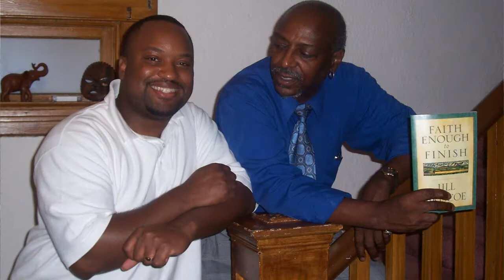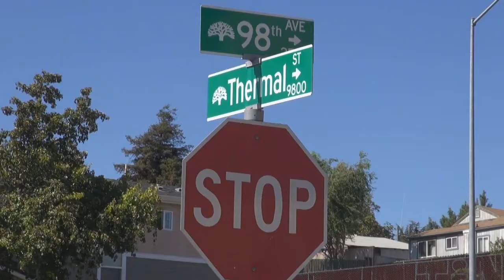Song: On my Charles Melvin Richardson by Benoother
Benoother performs a tribute to his cousin Charles Melvin Richardson.  Please enjoy and reflect on that person that touched your life.  One Love.

Produced, Recorded and Arranged by Benoother
Bass-Eric Owens
Guitar and Vocals-Stevie Gonzalez
Mix Engineer-Chuck Lucero